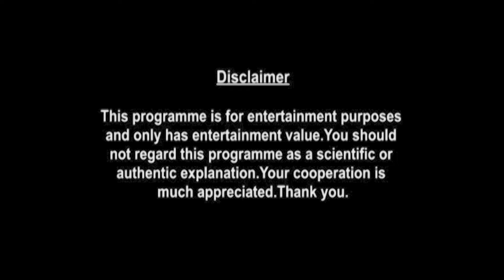Cancer Weekly Horoscopes Video For 17th August 2020 | Preview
weekly-horoscope/

shop/astrology-services/whats-my-moon-sign/

▶ About Prakash Astrologer:

Here is your 17th August Weekly Horoscope. In this video we will be covering your